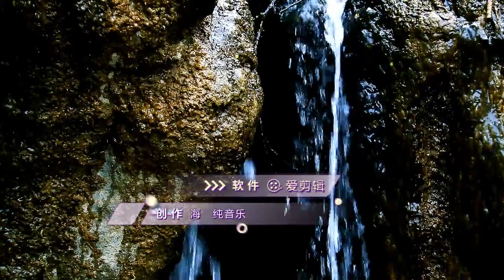Portrait of a Waterfall Reprise